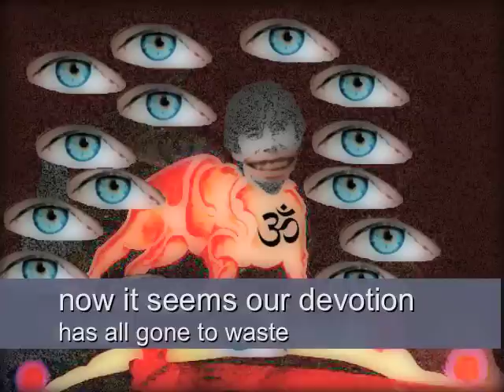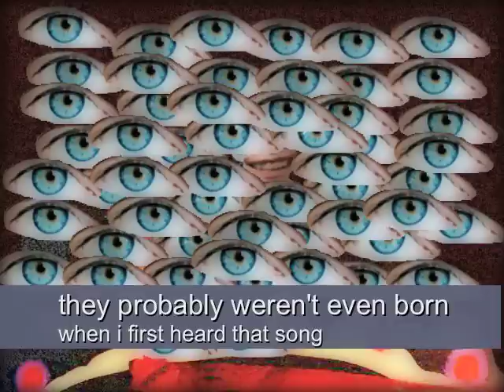Bad Times for the Hare Krishna (Homage to Don Van Vliet)